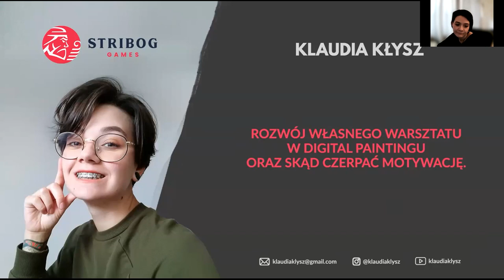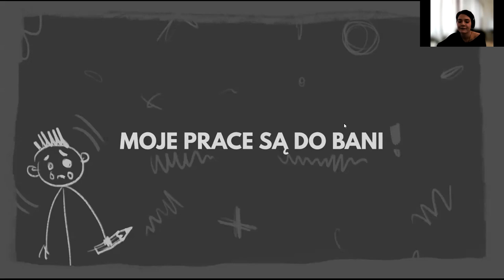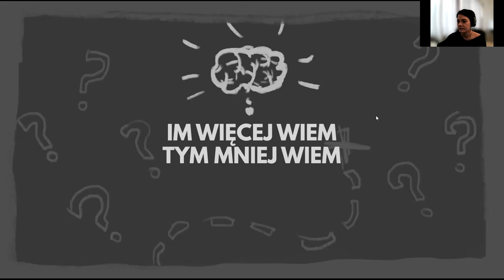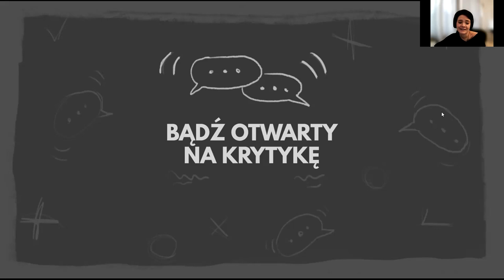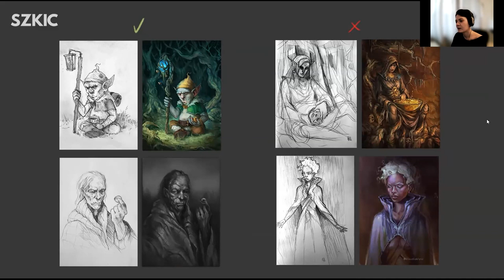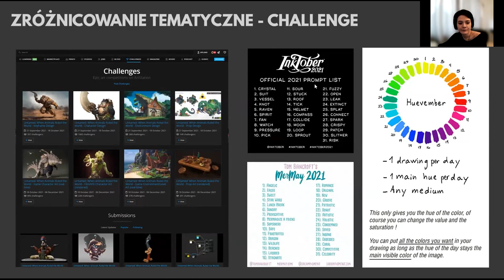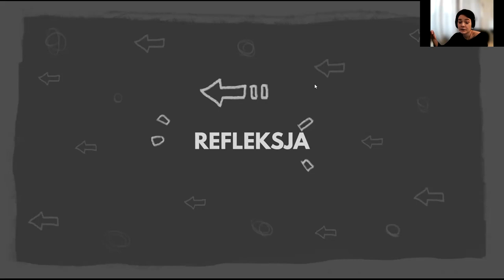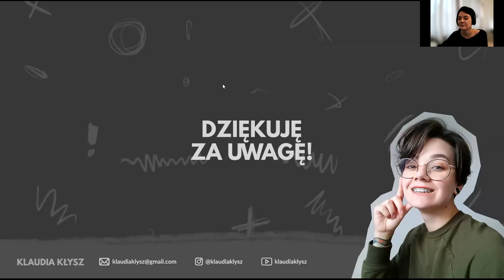Akademia Digital Dragons 2021: Rozwój własnego warsztatu w digital paintingu, skąd czerpać motywację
Klaudia Kłysz - Stribog:
"Digital paintingiem zajmuję się od ponad 8 lat, natomiast swoją przygodę z game devem zaczęłam 3 lata temu. Pracuję w firmie Stribog Games na stanowisku Game Artist, gdzie tworzę koncepty oraz ilustracje postaci i backgroundów do gry Gamestone Legends."

OPIS:
Czujesz, że Twoje rysunki są do bani? Jesteś sfrustrowany za każdym razem jak coś stworzysz, bo wydaje Ci się, że nie jest dostatecznie dobre? Może jesteś o włos od całkowitej rezygnacji z rysowania? Na tej prelekcji dowiesz się jak progresować w digital paintingu bez niepotrzebnego stresu oraz jak pozostać zmotywowanym do działania.